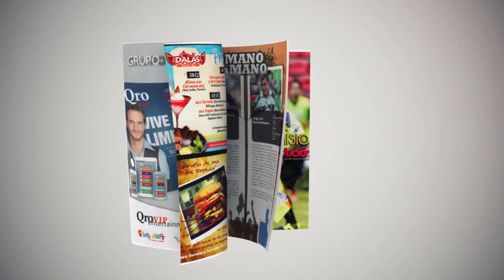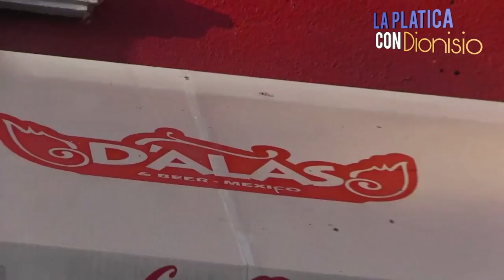La Platica con Dionisio Escalante Futboluciòn